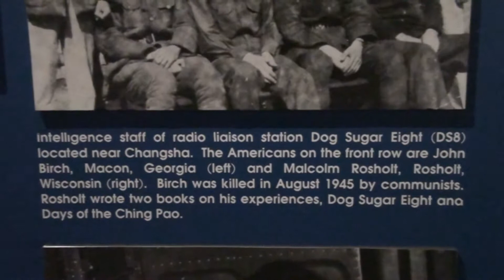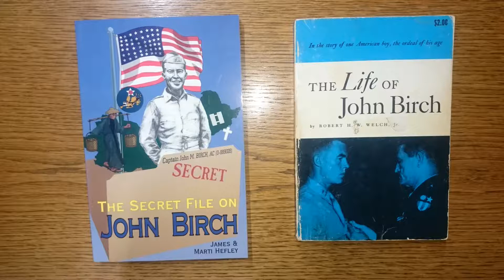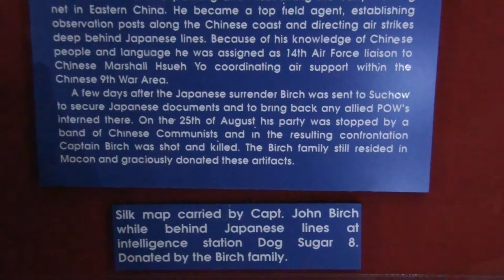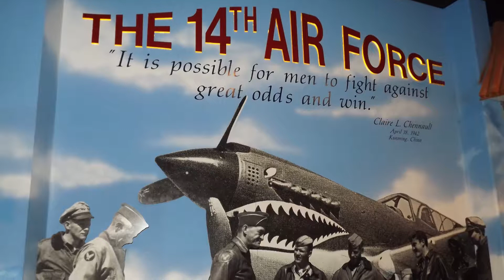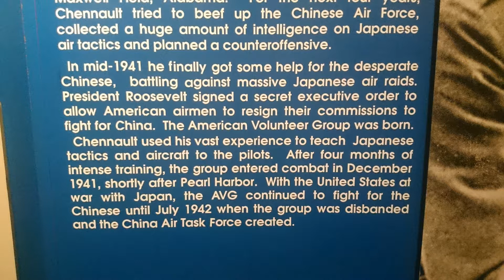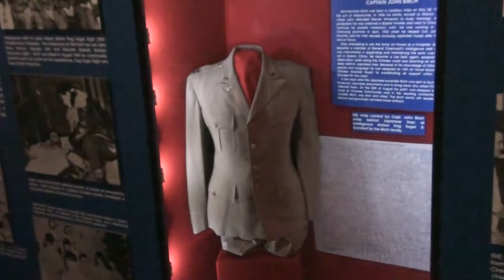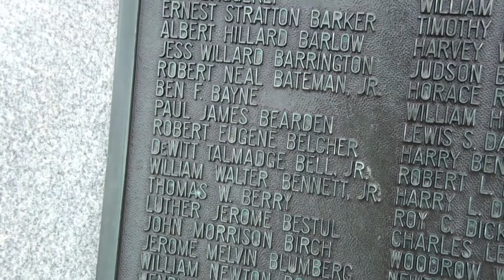John Birch | Baptist Missionary | "The War-Weary Farmer"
Little known artifacts at the Warner Robins Museum of Aviation in Georgia about the life and death of John Birch including his insightful essay "The War Weary Farmer". He was a Baptist missionary to China and later officer in the Army Air Force. He was killed by Chinese communists 10 days after the end of World War II.

John Birch came to China as a Baptist missionary but as WWII intensified he joined the Army Air Force and worked as an intelligence officer to rescue US troops and guide planes. As a soldier he continued his work in preaching, witnessing and ministering the gospel. John befriended and loved the Chinese people. He was brutally killed by Chinese communists 10 days after the end of WWII.

Purchase a copy of Robert H. W. Welch's book about John Birch:

Secret File on John Birch, James & Marti Hefley:

John Birch - A Life, Terry Lautz:

This video contains John's essay "The War Weary Farmer".